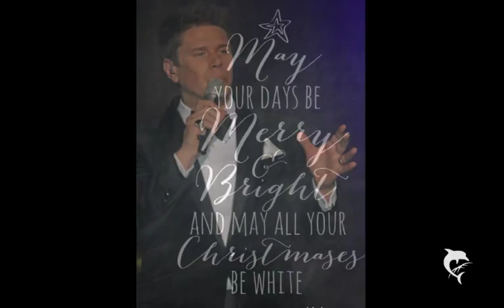Il Divo White Christmas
Michele and Maria present you
The Video is not for commercial - it´s only for all the fans around the word
The song is available on the CD Christmas Song
All copyrights by Il Divo com